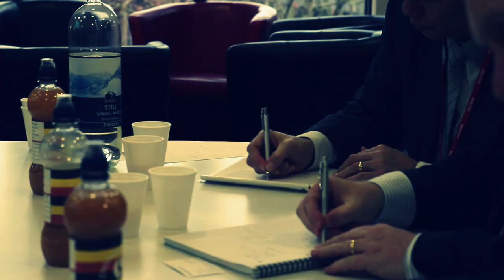DCGS Dragon's Den - 2014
Filmed and edited by Mr Elderfield, Henry Franks (Year 9) and Tom Franks (Year 10).